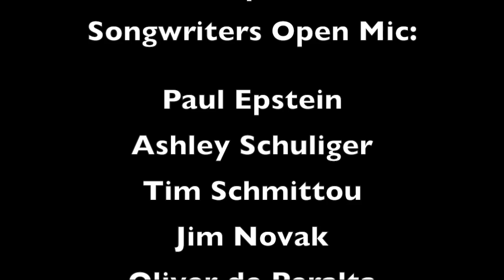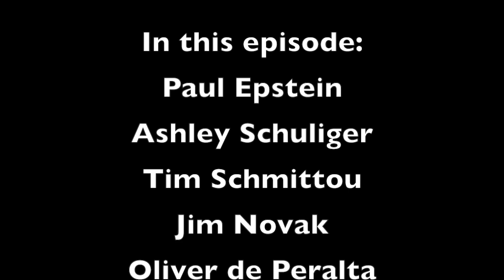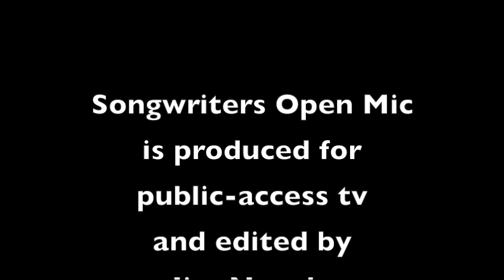Songwriters Open Mic Ann Arbor 1077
Songwriters Open Mic Ann Arbor 1077.  Performers, in order:  Paul Epstein ("Whirley Girl"); Ashley Schuliger ("Into the Gray"); Sal Schmittou ("Friends" and "Ten in the Morning"); Jim Novak "Shine When Trouble Shakes You"); and Oliver de Peralta ("Improvisation").